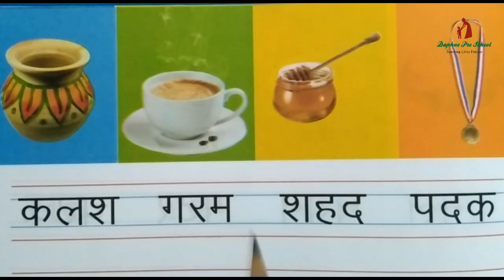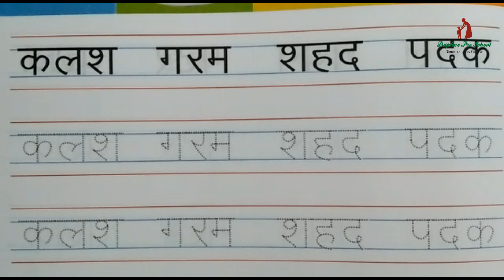Daphne PreSchool : हिन्दी वर्णमाला : 3 अक्षर शब्द निर्माण अभ्यास : भाग 2